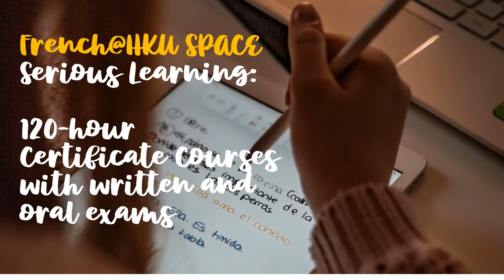Why French@HKU SPACE?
想學法文？快D黎報讀HKU SPACE的法文課程啦﹗睇睇套片就知點解~
Are you considering learning French? Why not at HKU SPACE? Check out this video to find out more.